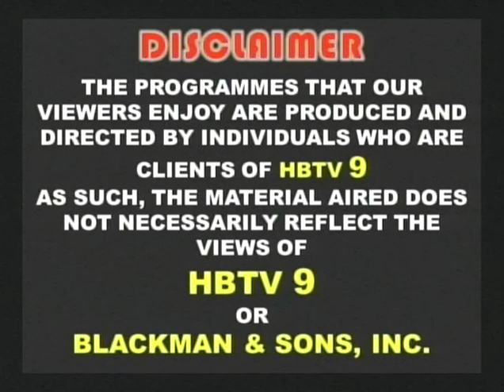A New United Guyana Party.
Plain Talk Host: Christopher Ram: Guest Discussion with Henry Jeffery and Timothy Jonas